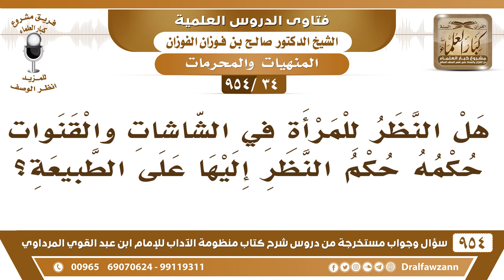[34 -954] هل النظر للمرأة في الشاشات والقنوات حكمه حكم النظر إليها على الطبيعة؟ الشيخ صالح الفوزان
-[34 /954] السؤال: هل النظر للمرأة في الشاشات والقنوات حكمه حكم النظر إليها على الطبيعة؟
الجواب: نعم المؤدى واحد، وهو أنه يجرُّ إلى الفاحشة، ولذلك يكثر الوقوع في الفاحشة عند هذه الشاشات يكثر الوقوع في الفاحشة حتى على المحارم، وتكرَّر هذا عند هذه الشَّاشات، لأنه إذا رأى هذه المناظر القبيحة لا يملكُ نفسه، فيقعَ على من عنده من بناته، أو أخواته، أو مَنْ تُصيبه الشهوة العارمة فلا يملك نفسه، فيقع على من عنده، هذا شيء ثابت من الوقائع.
للاشتراك في قناة الشيخ صالح الفوزان
سؤال وجواب من شرح منظومة الآداب ( 945 ) مقطع

للاستفسار والإقتراحات والدعم
رئيس الفريق
لمشروع كبار العلماء